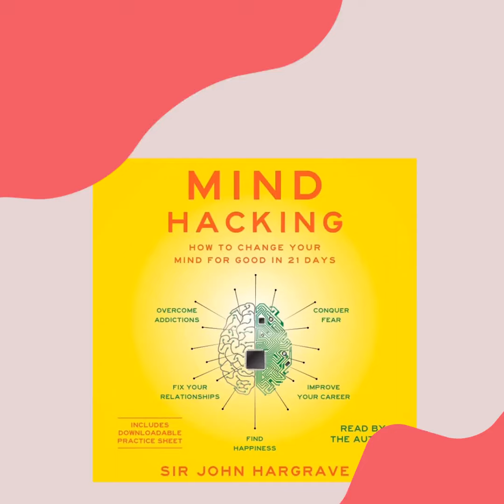Mind Hacking: How to Change Your Mind for Good in 21 Days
Lyt til lydbøger gratis